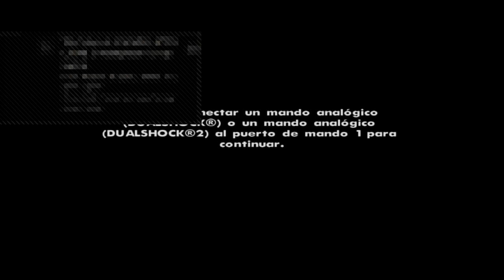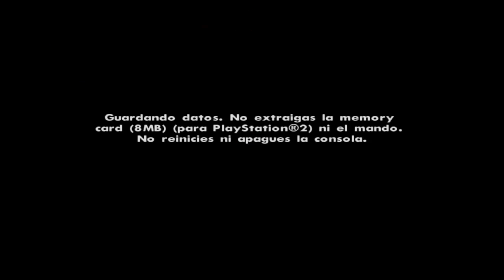GTA San Andreas || #4 El Rey de San Fierro 1/2 [PS4]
Nuevo directo en 2 partes con todas las misiones de la historia principal en San Fierro: las propias de CJ y las de Jizzy y Whoozie. También he aprovechado para completar las misiones de Autoescuela.